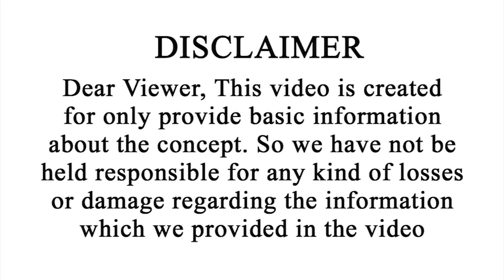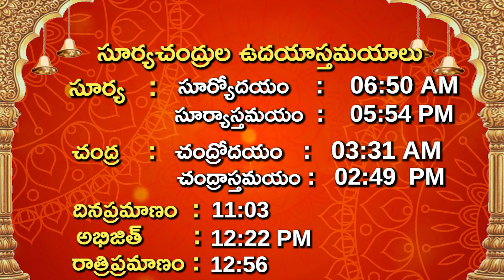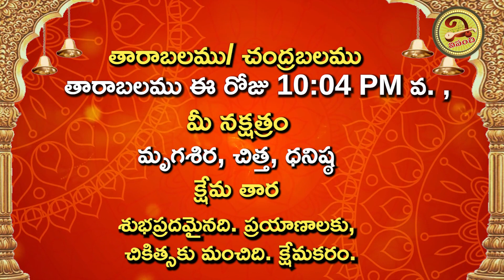ఈ రాశి వారిని నమ్మడం వల్ల భారీ నష్టం | 8th January 2024 Monday Daily Panchangam Vipanchi